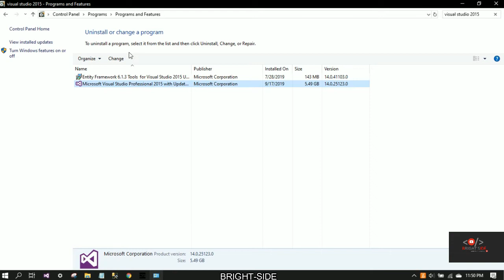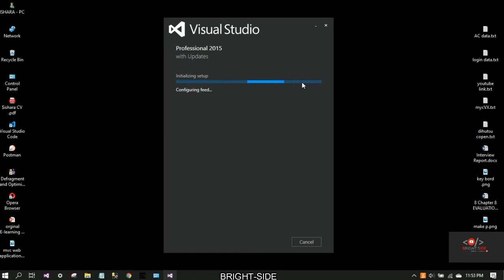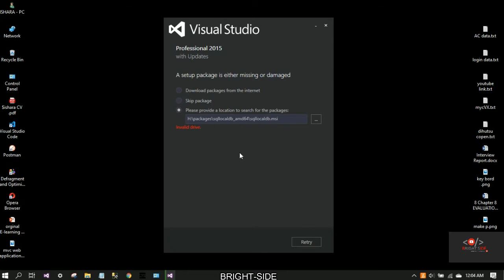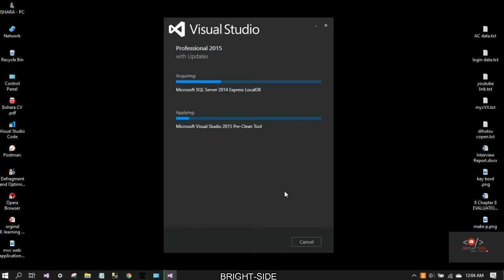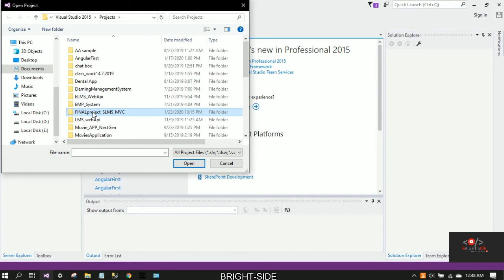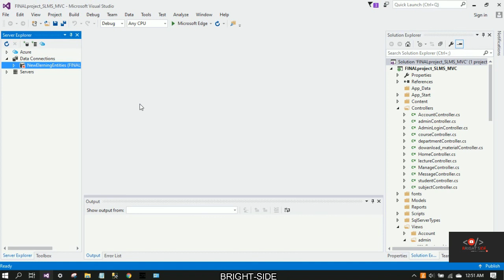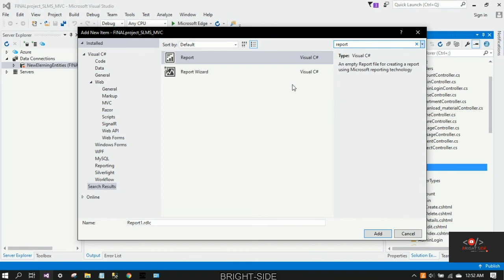report viewer asp.net c# how to install and setup | Make Reports in ASP.NET using Report viewer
reportViwer reportViwer#.Net